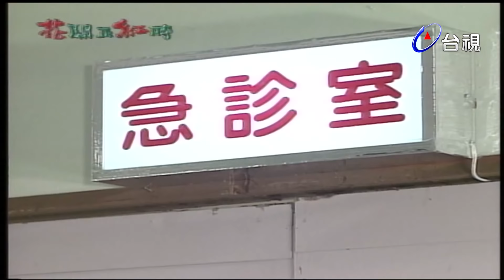花開正紅時 第 14 集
「花開正紅時」故事背景是民國五十年代的偏遠離島，當時離島資源相當貧乏，一位年輕醫生陳文華為逃避媒妁之言的婚姻，隻身到外島服務，上船前夕，在旅館中被小偷俊男栽贓，關進了派出所。俊男身著陳醫生的衣物、皮箱，逃過警察的追捕後，來到碼頭，被誤認為是陳醫生，莫名其妙的被拉上船。俊男事後才發現皮箱的主人是位醫生，此時大海茫茫沒有回頭路，只好硬著皮將錯就錯。

上岸時，俊男受到島上全村居民英雄式的歡迎，讓他產生錯覺，自己騙自己有模有樣的擺出醫生的架勢。歡迎宴上已有幾位村民迫不及待前來求醫，俊男對著文華的西醫書傻眼，幸好憑著一點中醫的常識，歪打正著的治癒了不少人，立刻被村民奉為神醫。

村長夫婦是一對心地寬厚又熱心助人，很受村民愛戴的好村長，寶珍是村長的妹妹，村長夫人春花一心盤算要把小姑許給年輕有為、人人尊敬的俊男。另一方面對俊男的行徑，日久引起護士秋萍的疑竇老警員老王和他聊天時，也發現俊男言語前後不一致這一切讓俊男過的心驚膽跳，想伺機溜之大吉一走了之。

真醫生陳文華終於等到船期輾轉來到離島，被村民誤認為是神經病，送進派出所，俊男知道東窗事發，離奇失蹤整個村民為這突發事件折騰得人仰馬翻，展開了一連串情節有趣、又溫馨的情節…

演員:白冰冰 澎恰恰 孫鵬 方文琳 陳子強 金玉嵐 九孔 連水銀